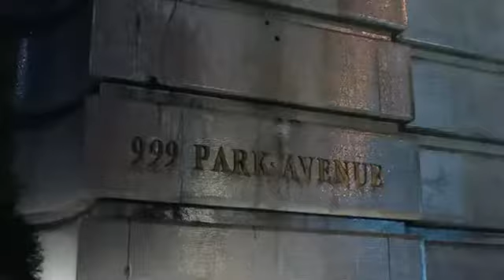666 park avenue 2 min promo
666 park avenue 2 min promo